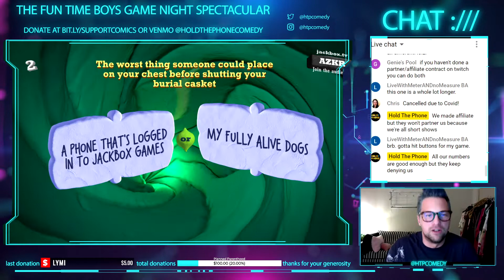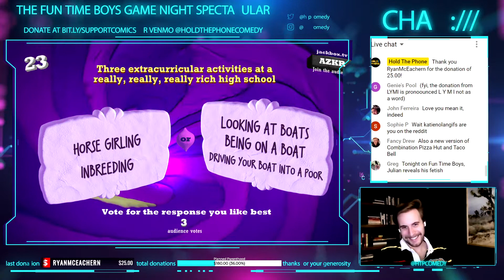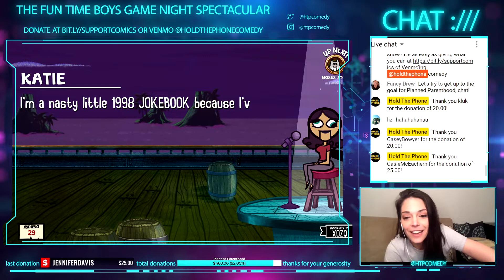The Fun Time Boys Game Night Spectacular Recap - March 12th - Quiplash, Tee K.O., and Joke Boat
Julian McCullough, Sean O'Connor, and Chase Mitchell (The Fun Time Boys) square off against Katie Nolan, Allison Tolman, Travis Helwig, Moses Storm, and Marina Cockenberg. Games include Quiplash, Joke Boat, and Drawful.

Watch the games live every Friday at 7PM PST